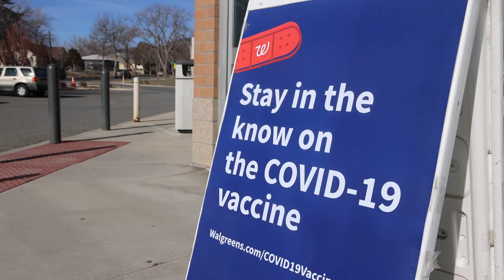Governor Greg Gianforte gets first COVID-19 vaccine shot.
The COVID-19 vaccine is safe, effective, and accessible to all Montanans 16 and older.
Thank you to the great staff at Walgreens for making my first shot yesterday quick, easy, and painless!